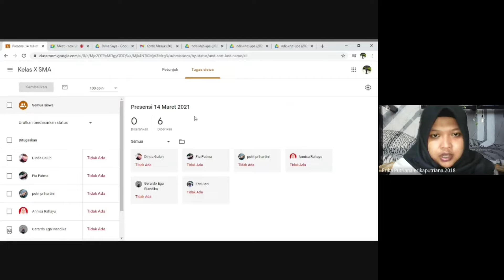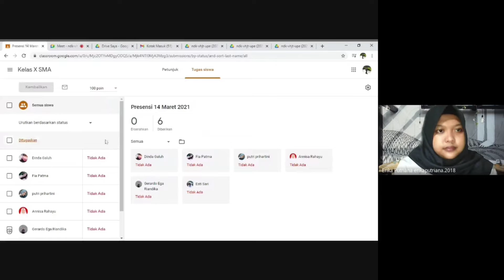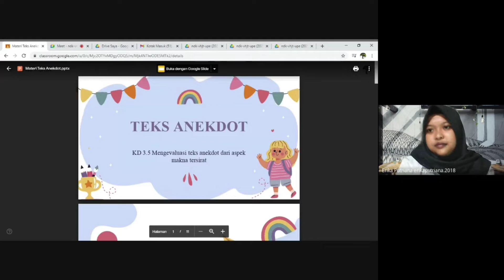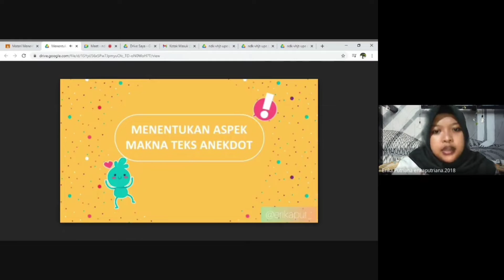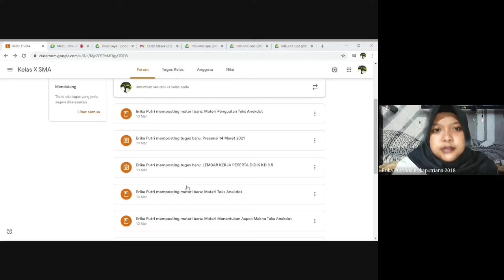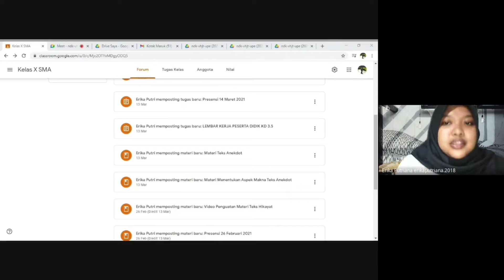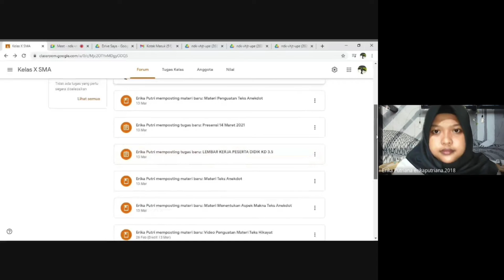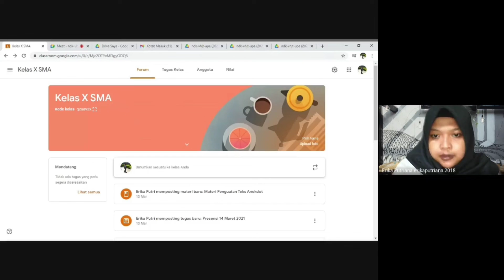Pembelajaran Mikro kelas X SMA KD 3.5 Mengevaluasi teks anekdot dari aspek makna tersirat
Pembelajaran daring diwali dengan Zoom meeting yang dilaksanakan selama 15 menit, dilanjutkan melalui Google Classroom.
Kegiatan Sintak
Pembelajaran Deskripsi kegiatan Level Kognitif Alokasi Waktu (menit)
1. Pendahuluan - Pembelajaran tatap muka daring (sinkron) dengan zoom meeting
1. Guru memulai aktivitas tatap muka secara daring dengan melakukan kegiatan zoom meetingbersama peserta didik.
2. Peserta didik disiplin dan tertib mengikuti kegiatan zoom meetingsesuai waktu yang ditentukan.
3. Guru bersama peserta didik saling memberi dan menjawab salam serta menyampaikan kabarnya masing-masing.
4. Peserta didik diajak berdoa dan mensyukuri atas kesehatan dan anugerah yang diberikan Tuhan.
5. Guru menyampaikan kepada peserta didik untukmelakukan presensi pembelajaran yang telah diunggah di Google Classroom.
6. Peserta didik menerima informasi tentang materi dan tujuan pembelajaran yang akan dilaksanakan pada kelas daring sinkron dan asinkron melalui forum Google ClassroomBahasa Indonesia.
7. Guru memberikan pertanyaan kepada peserta didik “Pernahkah Anda membaca teks anekdot?” “Bagaimana tanggapanmu saat membaca teks anekdot?”
8. Guru menyampaikan langkah-langkah kegiatan pembelajaran yang akan dilaksanakan melalui Google Classroom(asinkron).
9. Peserta didik bertanya jawab tentang kegiatan pembelajaran yang akan dilaksanakan melalui Google Classroom(asinkron).
10. Guru menutup pertemuan tatap muka daring dan mengarahkan peserta didik untuk melanjutkan pembelajaran di Google Classroom(asinkron).

Inti Stimulasi
1. Peserta didik membuka contoh teks anekdot yang diunggah guru di bagian materi Google Classroom.
2. Peserta didik secara mandiri membaca contoh teks anekdot yang sudah diunggah guru.
3. Guru membagikan link materi teks anekdot yang dapat dipelajari peserta didik secara mandiri.

Identifikasi Masalah
1. Peserta didik menanggapi permasalahan yang diberikan guru.
2. Peserta didik diberikan LKPD (Lembar Kerja Peserta Didik) yang berisikan analisis tentang evaluasi makna dalam teks anekdot melalui forum Google Classroom.

Pengumpulan Data
1. Peserta didik mencari informasi dari berbagai sumber tentang pengertian dan unsur-unsur teks anekdot.
2. Peserta didik mengumpulkan data tentang pengertian dan unsur-unsur teks anekdot.

Pengolahan Data
1.Peserta didik mengolah data pengertian dan dan isi yang terkandung dalam teks anekdot dengan tanggung jawab.

Pemeriksaan Data
1.Peserta didik mengecek kembali data yang telah dikumpulkan dan disusun tentang pengertian dan unsur-unsur teks anekdot.

Penarikan Kesimpulan
1.Peserta didik mengumpulkan hasil pengerjaan LKPD tentang ciri/karakteristik dan isi yang terkandung dalam teks anekdot dengan mengunggah di Google Classroom.
2.Guru memberikan penguatan dan feedback terhadap hasil pekerjaan peserta didik.
3. Penutup  Pembelajaran daring (asinkron) melalui Google Classroom

1.Guru menyampaikan rencana kegiatan pembelajaran yang akan dilaksanakan peserta didik untuk pembelajaran daring berikutnya.
2.Guru menutup pembelajaran dengan memberikan refleksi, penguatan, dan motivasi kepada peserta didik, dapat berupa video, poster, PPT, dan sebagainya melalui forum Google Classroom.